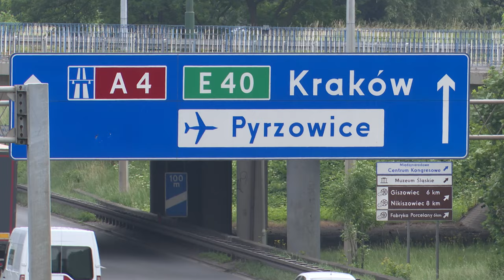Bezpieczny długi weekend 31.05.2024